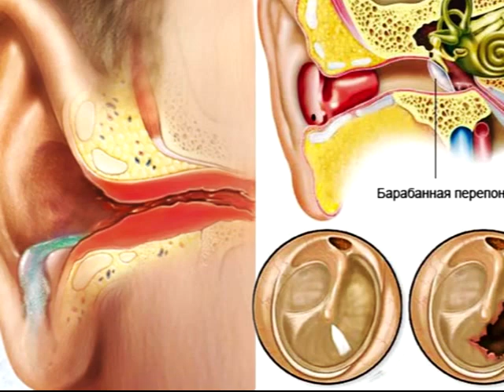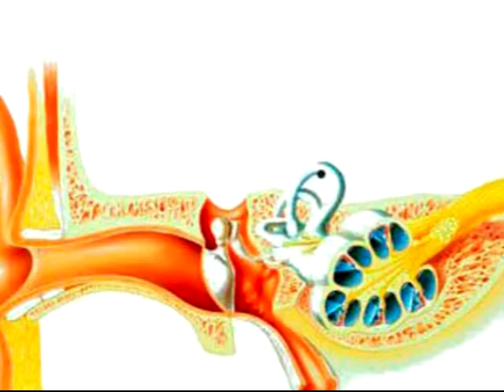Симптомы и признаки отита и как его лечить